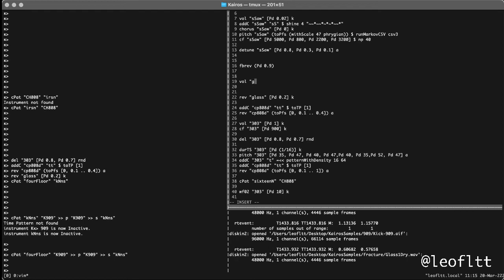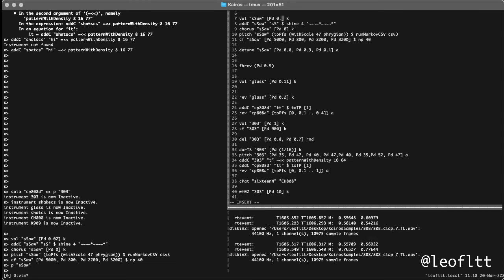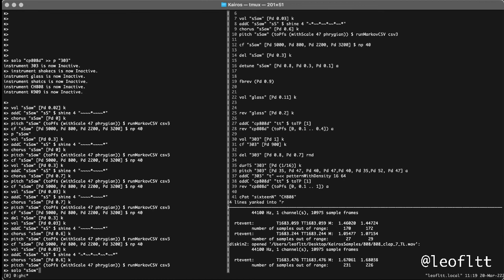Algorave 10th Birthday March 2022 - Leo Foletto - 2022-03-20 10:10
Algorave 10th Birthday March 2022 live performance by Leo Foletto from Italy

Csound and haskell + maybe some Elektron magic?